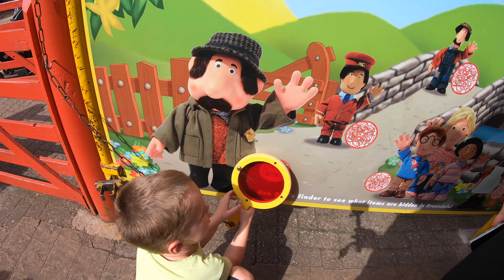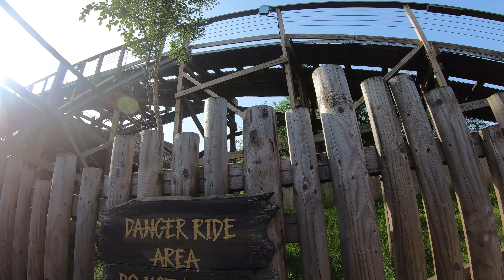Alton Towers Vlog 2023